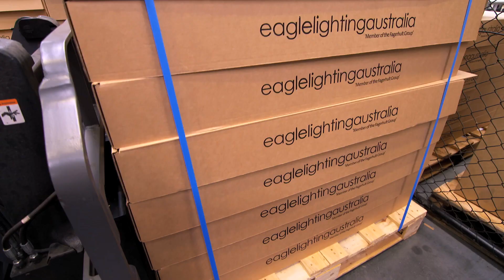Eagle Lighting Australia - our people, our product, our planet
Promotional video of the eagle lighting manufacturing facility in Melbourne.